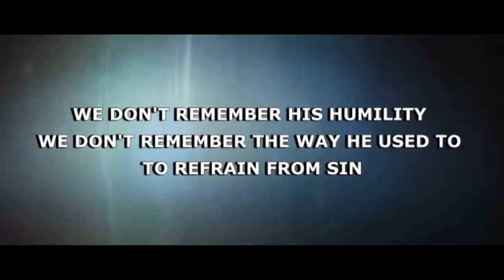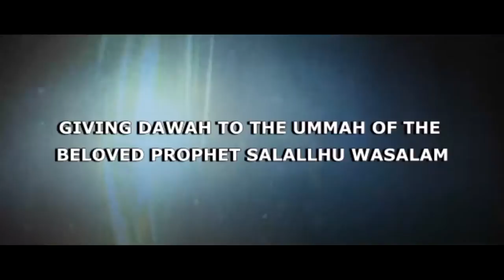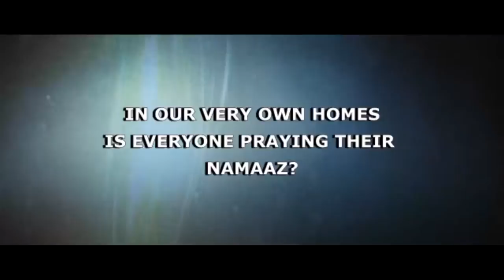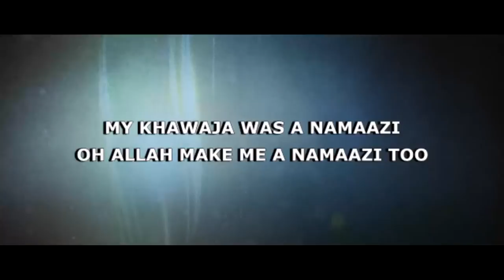Reviving Ourselves From The Teachings Of Khawaja Ghareeb Nawaaz - By Haji Imran Attari